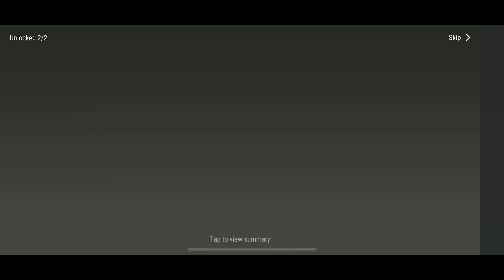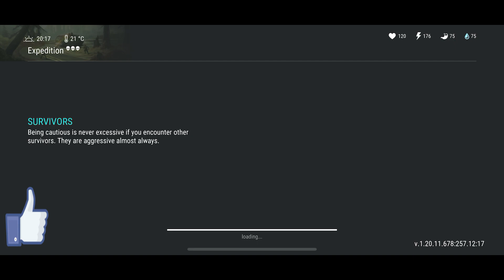MINIVAN LEVEL UP * LDOE * LAST DAY ON EARTH